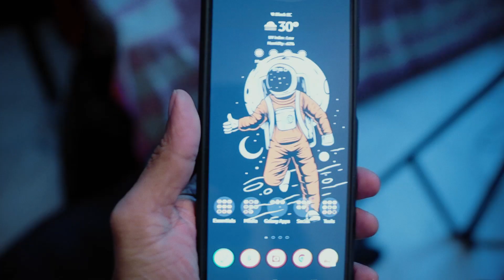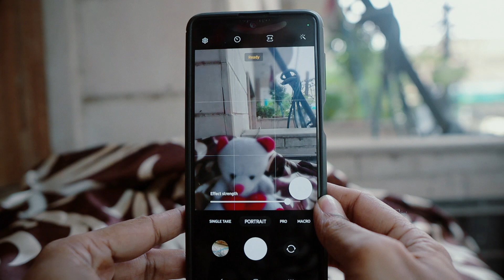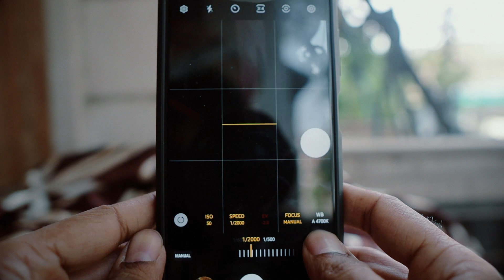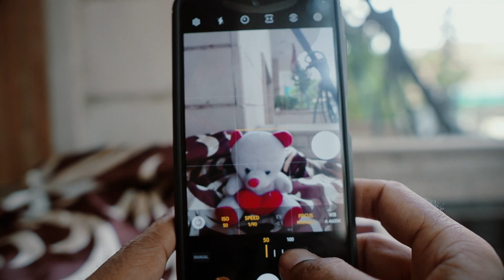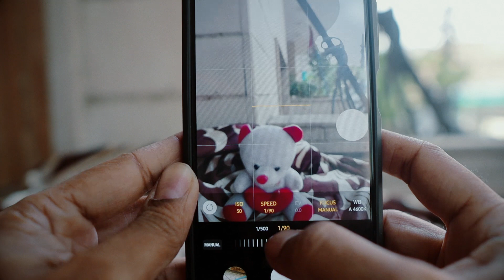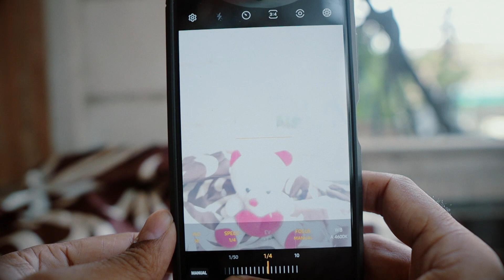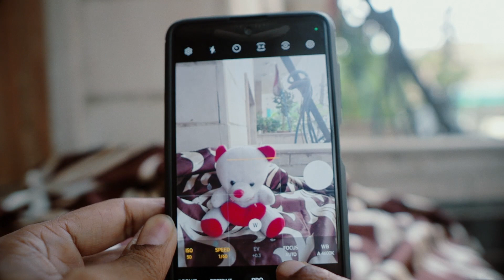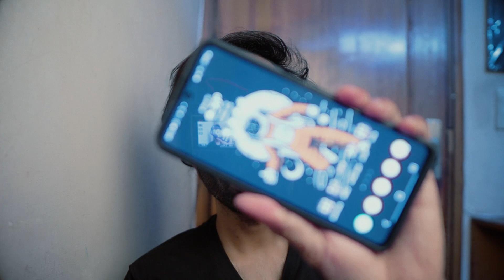Samsung M51 PRO Mode Tutorial | Android 12 | Tips and Tricks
The PRO mode makes photography so much more fun! Learn the finer nuances of PRO mode with the Samsung M51 and Android 12 in this video.

My camera setup:
- Boya microphone
- DJI Spark mini-drone